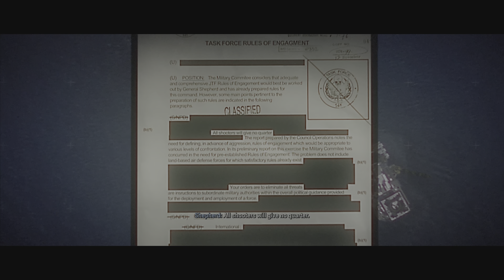Call of Duty: Modern Warfare II (2022) PS5 4K60 Walkthrough Part 10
If you're looking to play the new 2022 version of Call of Duty: Modern Warfare II and want to complete the game with ease, you may want to consider using this walkthrough. This walkthrough is a step-by-step guide that will help you navigate through the game, complete the missions and objectives, and unlock achievements and rewards.

This walkthrough will provide you with detailed instructions on how to approach each mission, which weapons and equipment to use, and how to deal with different types of enemies. It will also offer tips and strategies for completing the game on higher difficulty levels and provide you with insights into the game's story and characters.

Enjoy the new Call of Duty: Modern Warfare II 2022 and experience all that the game has to offer.

Call of Duty: Modern Warfare II is a 2022 first-person shooter game developed by Infinity Ward and published by Activision. It is a sequel to the 2019 reboot, and serves as the nineteenth installment in the overall Call of Duty series.[2] It was released on October 28, 2022, for the PlayStation 4, PlayStation 5, Windows, Xbox One, and Xbox Series X/S.[3]

Like its predecessor, the game takes place in a realistic and modern setting. The campaign follows multi-national special operations unit Task Force 141 and Mexican Special Forces unit Los Vaqueros as they attempt to track down Iranian Quds Force Major and terrorist Hassan Zyani, who is in possession of American-made ballistic missiles. Powered by a new version of the IW engine, Modern Warfare II continues to support cross-platform multiplayer and also features a free-to-play battle royale mode, Warzone 2.0, a follow-up to the original Warzone.

Modern Warfare II received generally favorable reviews from critics. It was a commercial success and broke several records for the series, including becoming the fastest Call of Duty game to generate US$1 billion in revenue.

In July 2022, Task Force 141, under the command of General Shepherd, conduct surgical strikes against Russian-backed Iranian forces. An American ballistic missile strike assassinates Iranian General Ghorbrani during an arms deal in Al Mazrah. Several months later, his second-in-command, Quds Force Major Hassan Zyani, becomes involved in funding terrorist activity and seeks revenge on the United States. Hassan’s activities draw the attention of Shepherd and CIA Station Chief Kate Laswell, who order MARSOC Marines, led by Task Force 141 operatives Lieutenant Simon "Ghost" Riley and Sergeant John "Soap" MacTavish, to apprehend Hassan in Al Mazrah. Ghost and Soap fail to capture Hassan in time, but discover that he was in possession of an American ballistic missile.